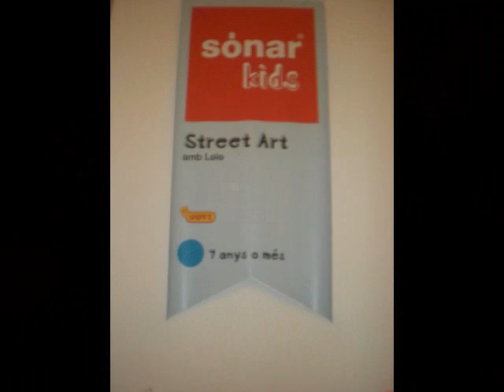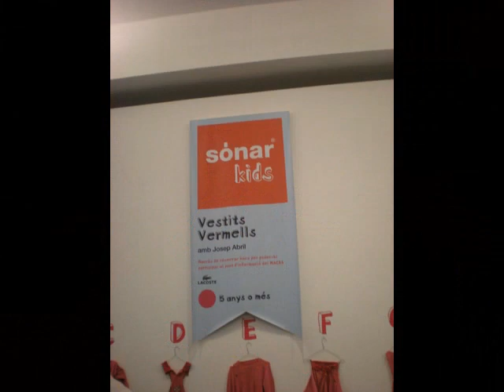imatges Sónar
sónar